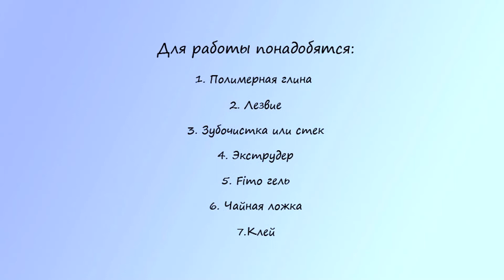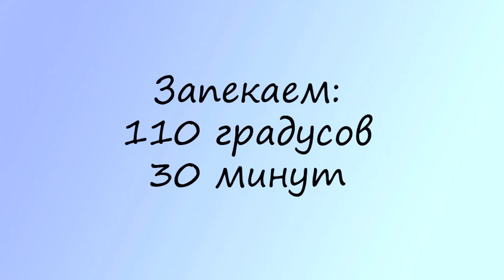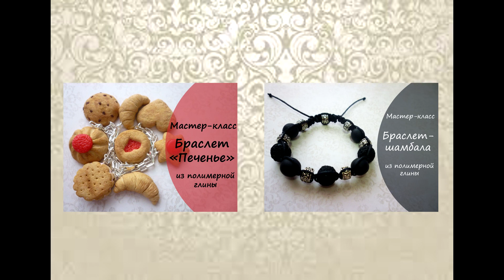Мастер-класс * Вкусная ложка * Кекс * из полимерной глины * Виктория А * Polymer clay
В этом видео покажу как сделать кекс на чайную ложку. Чуть позже будет вторая часть, где я покажу, как сделать пирожные макарун на ложку.